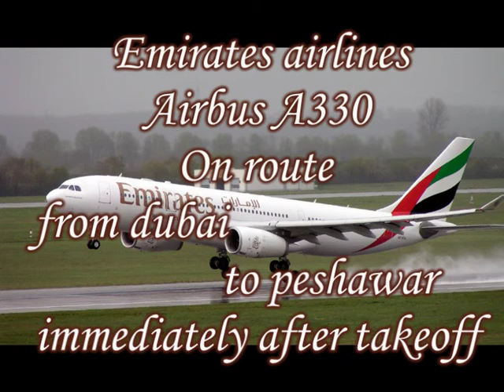emirates airbus a330 after takeoff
an airbus a330 on route from dubai to peshawar immediately after takeoff!